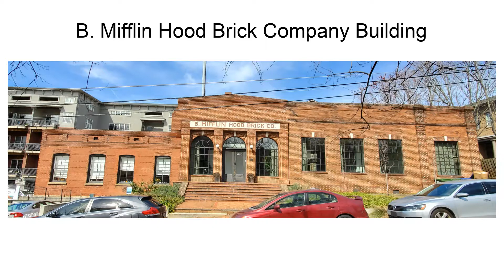B. Mifflin Hood Brick Company Building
The B. Mifflin Hood Brick Company Building is a historic building in Atlanta, Georgia. Located in the Virginia–Highland neighborhood, the building was built in 1909 and was added to the National Register of Historic Places in 2018.